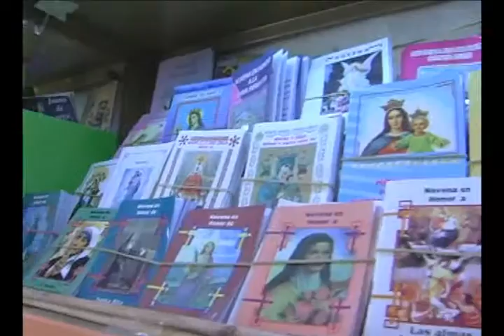Papeleria "ABC" Calvillo Ags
Conoce todos los productos que papeleria "ABC" tiene para ofrecerte en sus instalaciones 😉